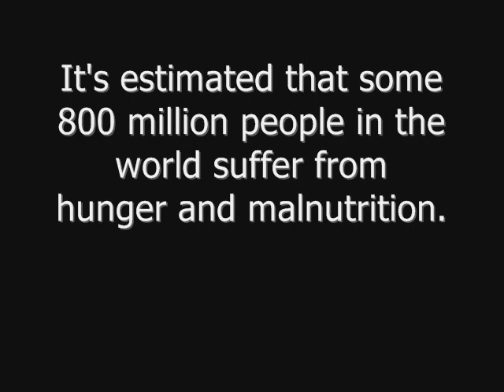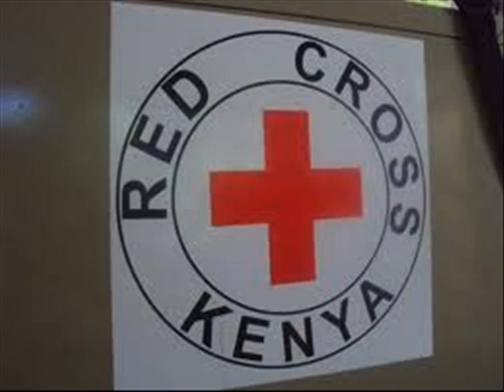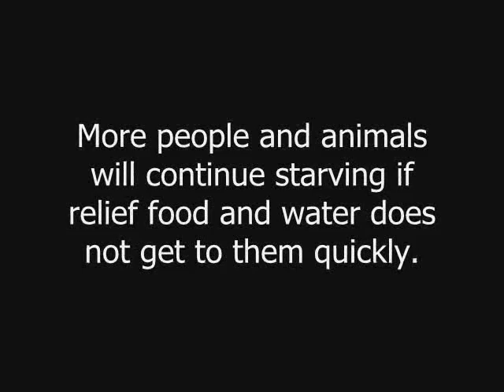Drought in Kenya-Climate Change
The drought situation in Kenya 2011